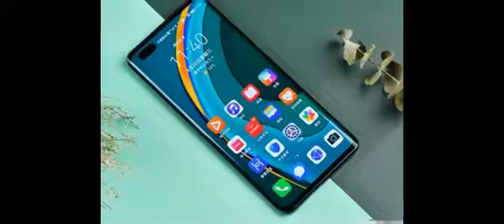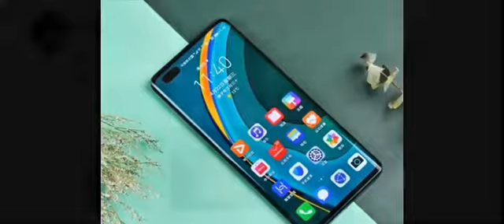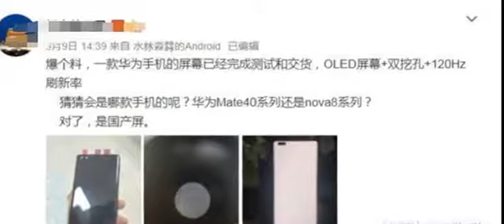华为Nova 8曝光：120Hz+双挖孔，屏幕才是最大亮点